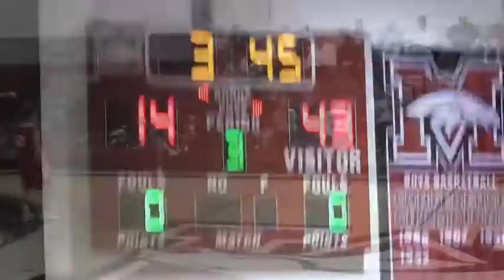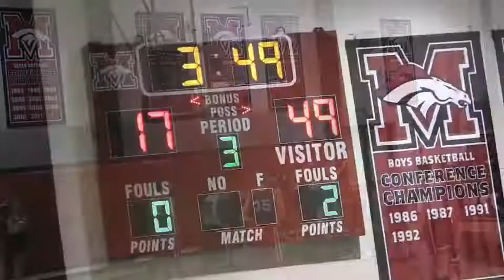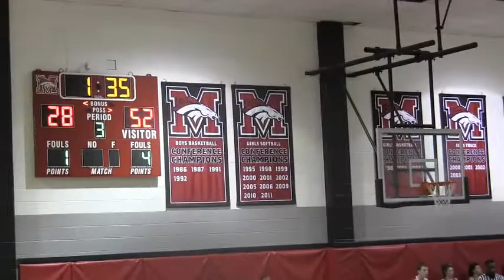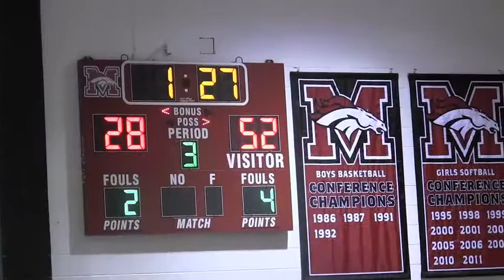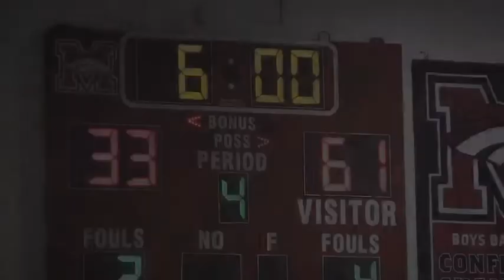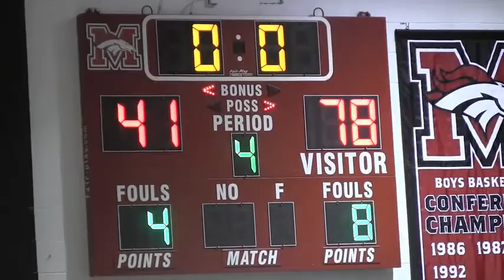Cimarron vs Mustang North 2nd Half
The 2nd half of the Cimarron vs Mustang North 8th grade basketball game in Mustang, OK on January 28, 2013.  Cimarron is up 43-14 at start of the second half.